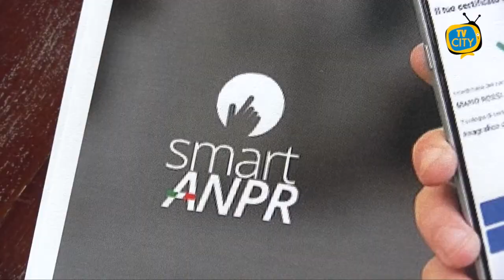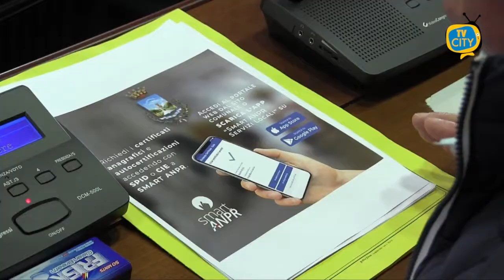TG del 12-10-2021: l'informazione quotidiana di TVCITY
L’informazione del tg di TVCITY. In apertura la cronaca. Operazione congiunta carabinieri e guardia di finanza, scattano 17 misure cautelari nel Napoletano per contrabbando di sigarette.

Consueto aggiornamento sui contagi. A Torre del Greco muta ancora lo scenario con un aumento delle guarigioni secondo l’ultimo bollettino.

Voltiamo pagina. Il Comune di Torre del Greco va verso la digitalizzazione dei servizi, da domani sarà possibile richiedere on line certificati anagrafici. Le novità illustrate nella conferenza stampa di questa mattina a Palazzo Baronale.

In chiusura, siamo sempre a Torre del Greco. L’emergenza sanitaria ferma ancora una volta la tradizionale processione del carro trionfale dell’Immacolata per le vie della città. Ma, come più volte affermato da don Giosuè: “la Madonna, più che portarla sulle spalle, occorre portarla nel cuore tutti i giorni, sulle strade della vita”.